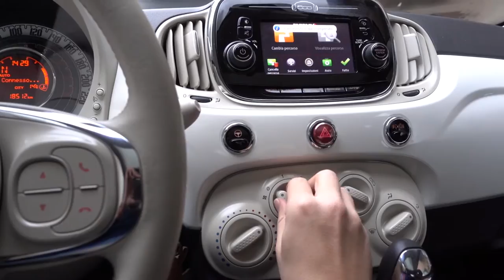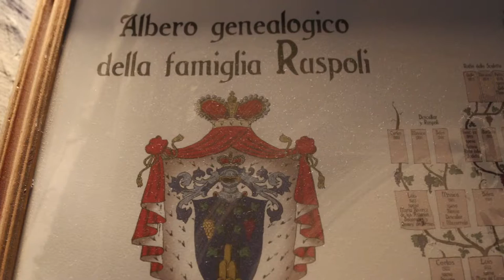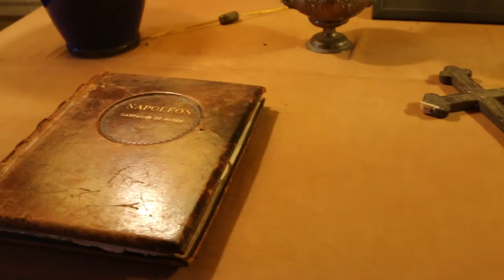Castello Ruspoli - Un posto da [NON] consigliare!!!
Amici buongiorno e bentornati sul mio canale!!! Oggi vi voglio presentare un posto che abbiamo visitato e che a mio parere non può essere annoverato tra i luoghi degni di nota. Perché? Guardate il video e lo scoprirete!!!